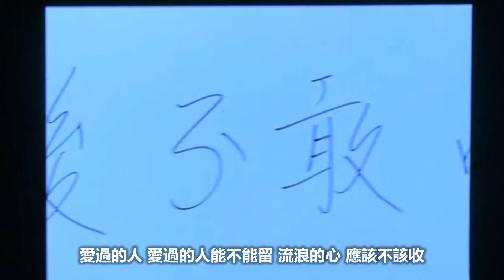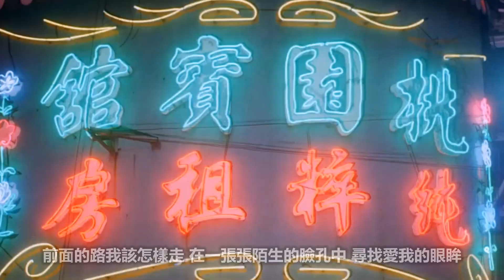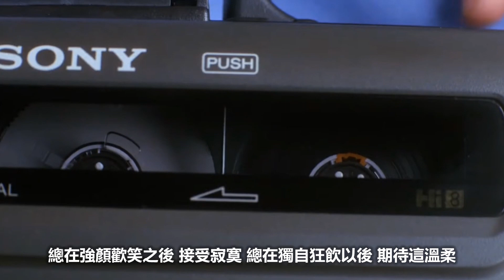簡簡單單的生活 鍾鎮濤 | 音質修復版 | 動態歌詞 Lyrics | 高畫質MV畫面【志在出位】電影 | 鍾鎮濤 張曼玉 活出瀟灑自在的快意人生